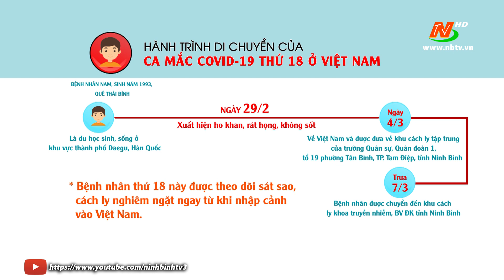Hành trình di chuyển của ca mắc Covid-19 thứ 18 ở Việt Nam